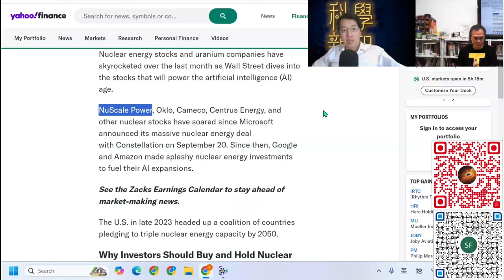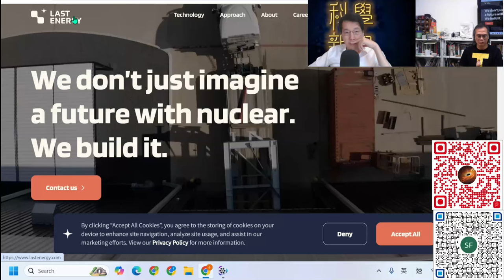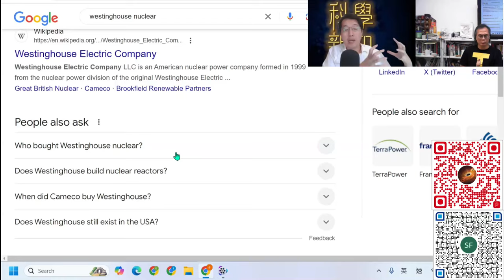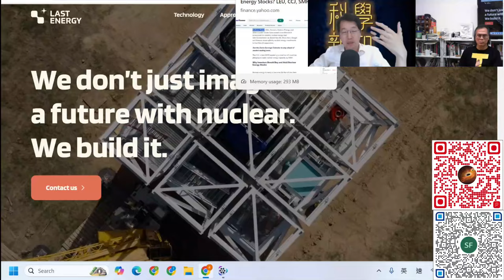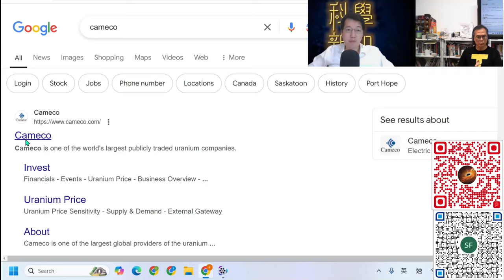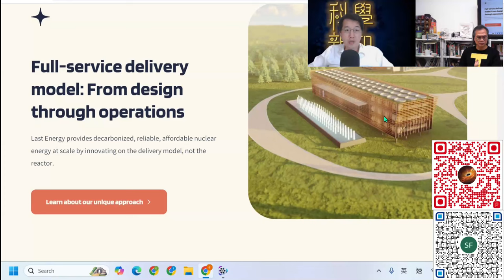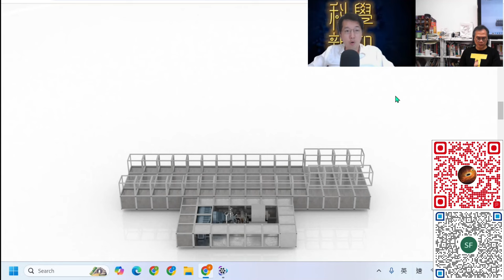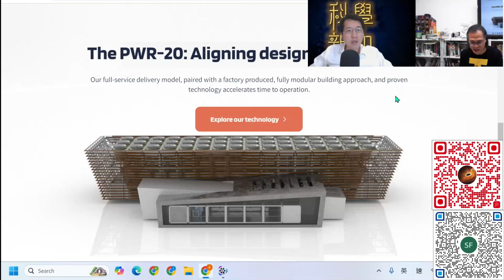科學新知 2024-10-24 Part1: 新工業革命勢將科技換代，這幾間新興核電企業或將帶來投資增值機會。| 主持： 陳志宏 博士 & 台長 梁錦祥